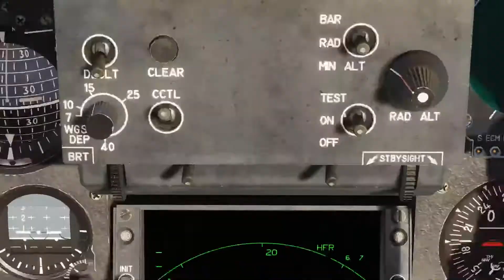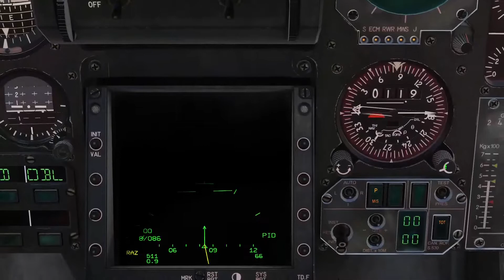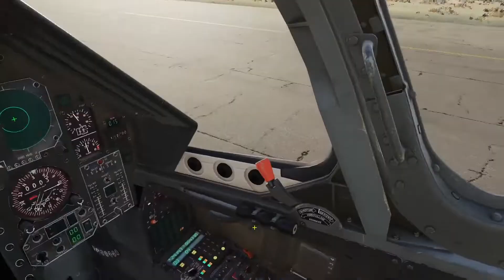DCS: Police of the Sky Mirage 2000 C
Using the M2000 as the police interceptor of the sky!